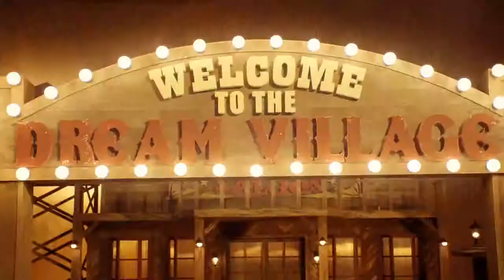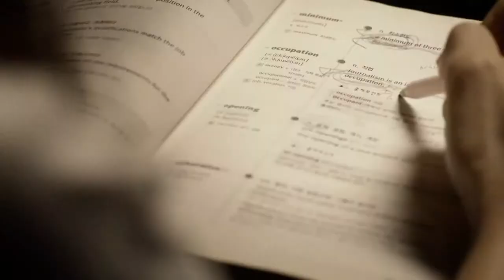2 Yoon - 247